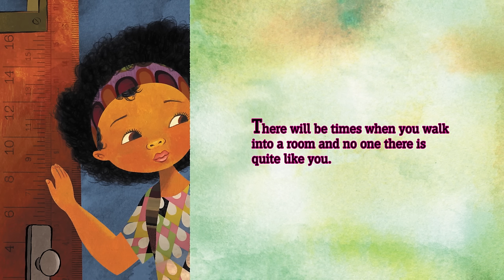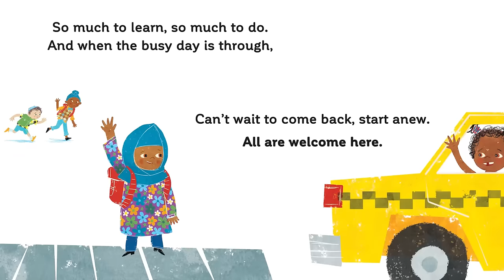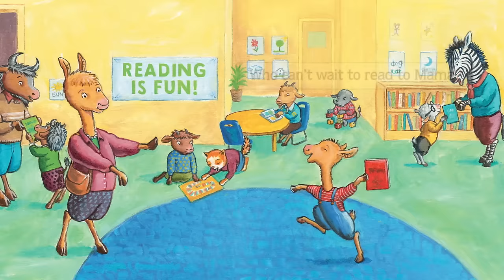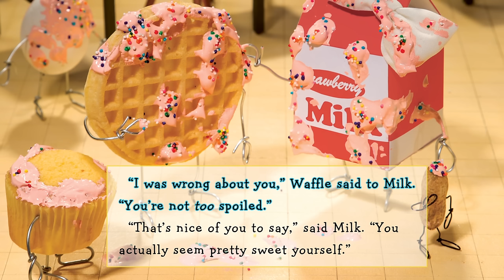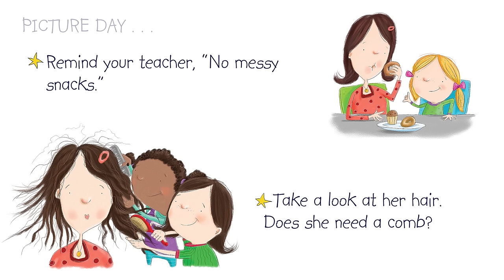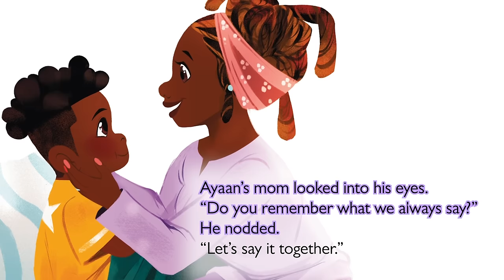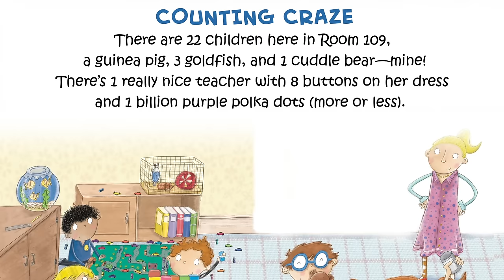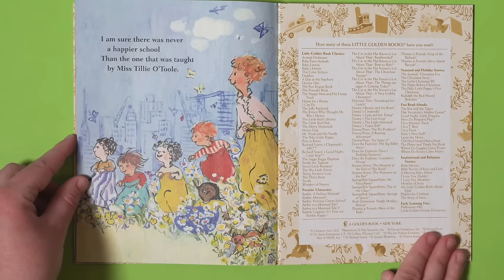Back-to-School Books for Kids - 60 MINUTES Read Aloud | Brightly Storytime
Ms. Linda shares some of her favorite books to get kids excited for the new school year. Time stamps below!

00:05 - The Day You Begin
06:27 - All Are Welcome
10:05 - Llama Llama Loves to Read
16:19 - Milk Goes to School
25:44 - Here Comes Teacher Cat
31:07 - How to Get Your Teacher Ready
39:12 - I Am Smart, I Am Blessed, I Can Do ANYTHING!
43:14 - Kindergarten, Here I Come
54:23 - The Wonderful School